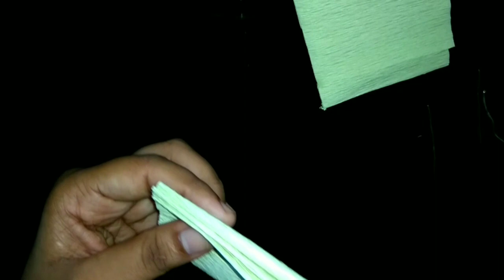How to make crepe paper flower episode 28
It's a beautiful flower using crepe paper. i have selected yellow colour. you can take any colours.
items used
dividing each parts into 3cm

1.crepe paper
2.scissors
3.gum
4.metal wire